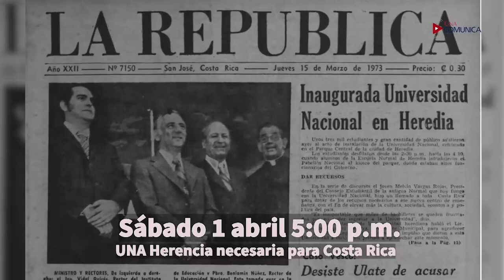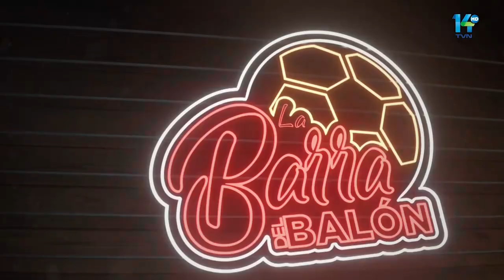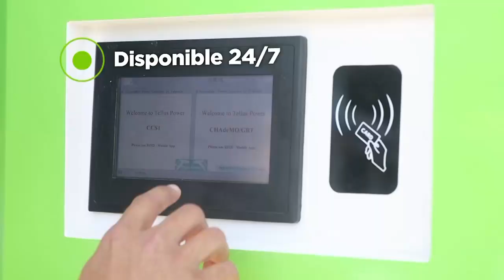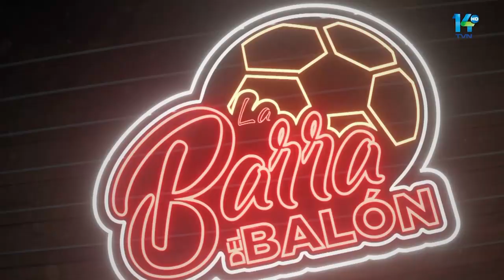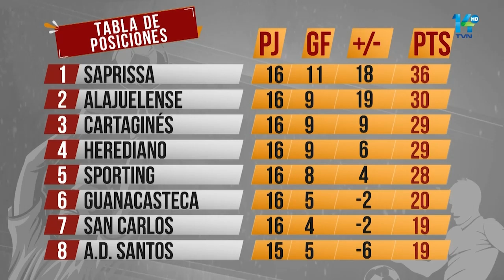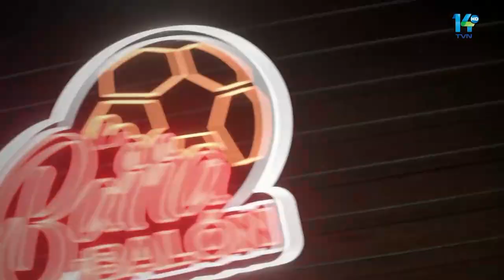La Barra del balón 3 de abril 2023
San Carlos cae en casa ante Cartaginés.